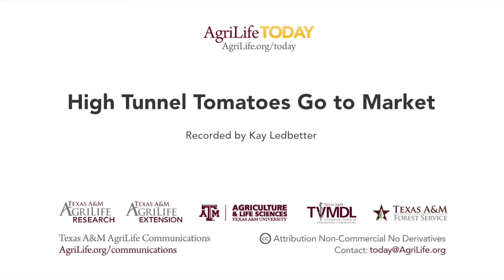High Tunnel Tomatoes Go to Market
Dr. Charlie Rush is claiming success - tomatoes from a Texas A&M AgriLife Research high tunnel project are being sold in an Amarillo grocery story.
 And now the real work begins. Getting some producers to adopt the technology.